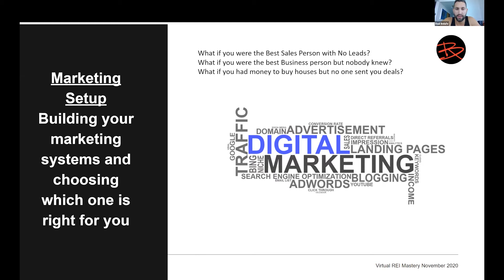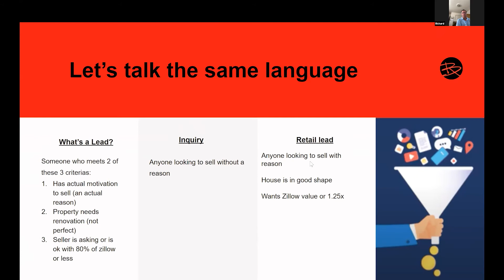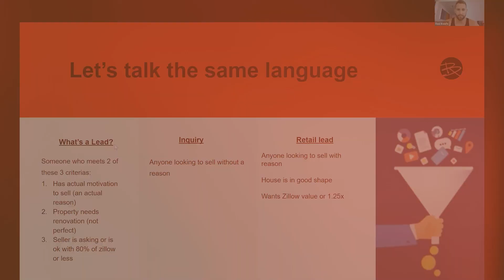Creating A Killer Marketing Setup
In this video, we are going to go over some marketing strategies.

Free Webinar on How to make 5-Figure Checks On Each Wholesale Deal